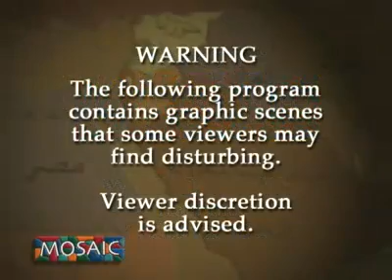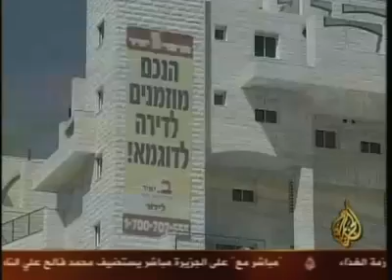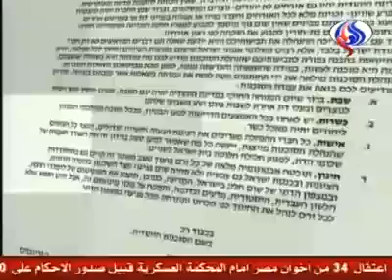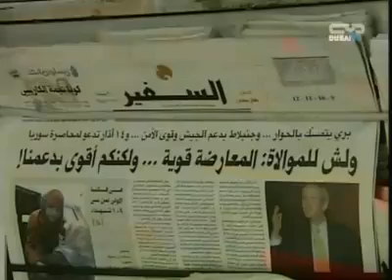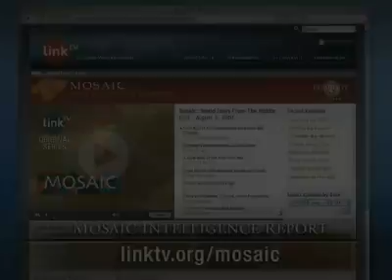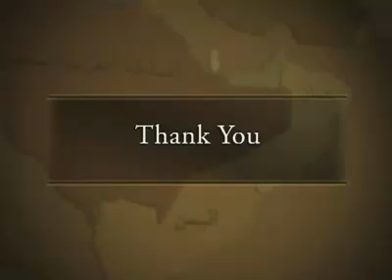Mosaic News - 4/18/08: World News from the Middle East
"Olmert OK's 100 Settlement Units," Al Jazeera TV, Qatar
"Carter Meets Hamas Representatives in Egypt," IBA TV, Israel
"Divisions Within Israelis," Al-Alam TV, Iran
"Lebanon Remebers Qana Massacre," NBN TV, Lebanon
"US Supports Lebanese Majority," Dubai TV, UAE
"Kuwait Cancels Ban on Gatherings," Abu Dhabi TV, UAE
"Bi-National Village in Cyprus," Al Jazeera English, Qatar
"Carter: Shunned by Israel, Hamas' Hero," Link TV, USA